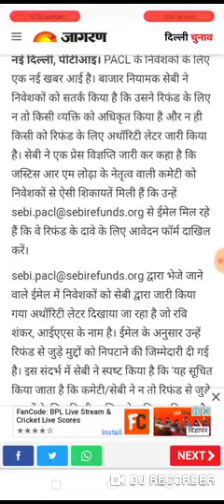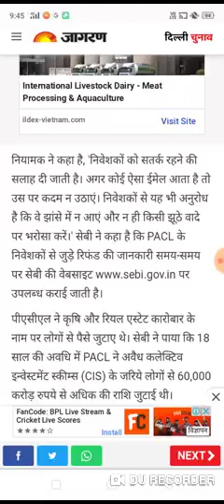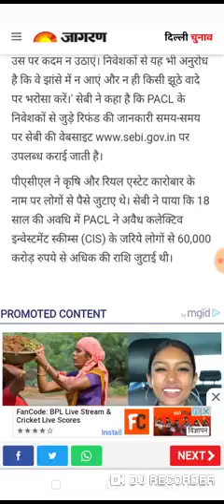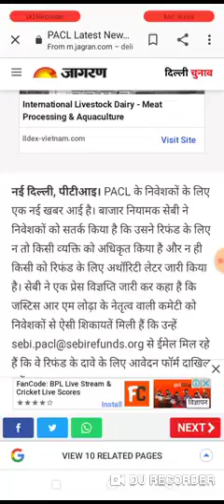Pacl india limited pacl india limited pacl india limited news today